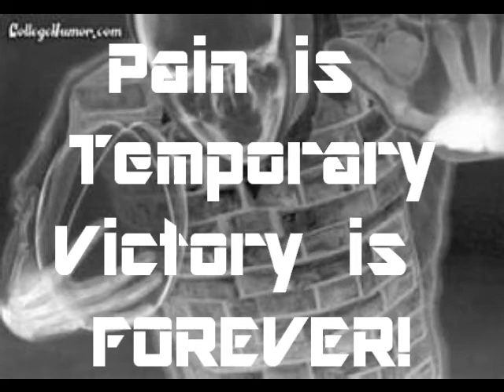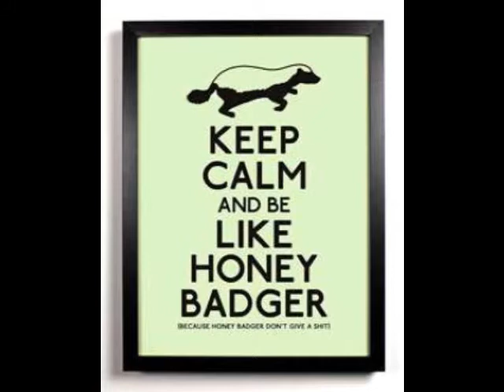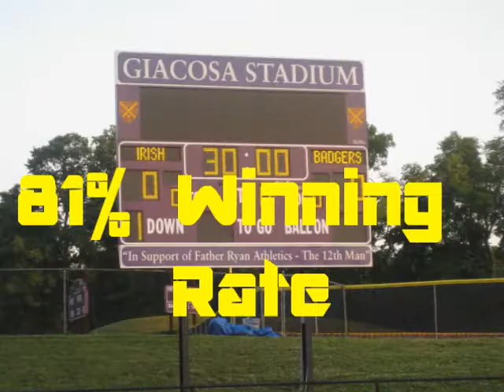Rib Breakers and Try Savers (Honey Badger Style)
Tribute to the 2012 Davidson Co. Honey Badgers (Tries and Tackles)